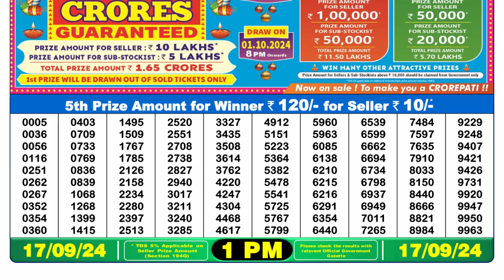Lottery Sambad 1PM 17.09.2024 | Dear Lottery Result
lottery sambad
lottery 1pm result today
lottery fax